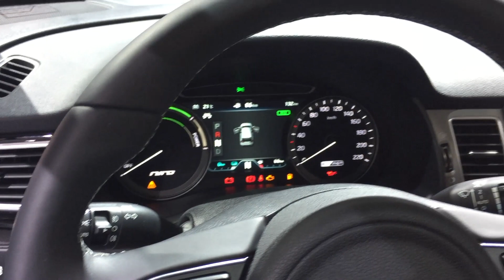Kia Niro vs Citroen C4 Cactus